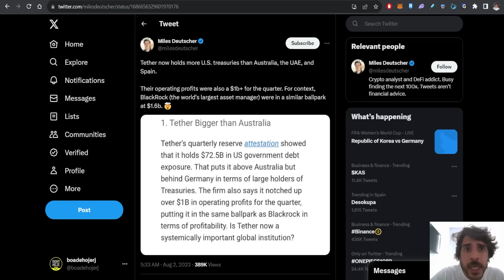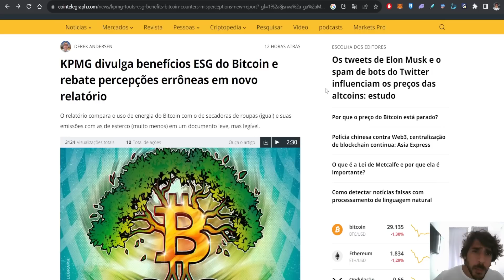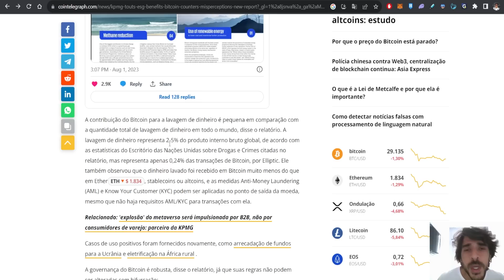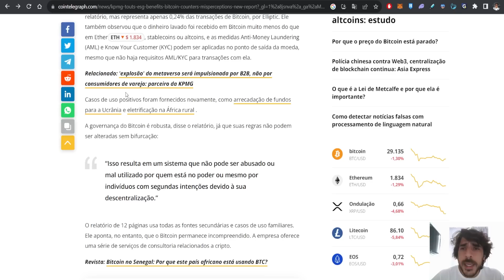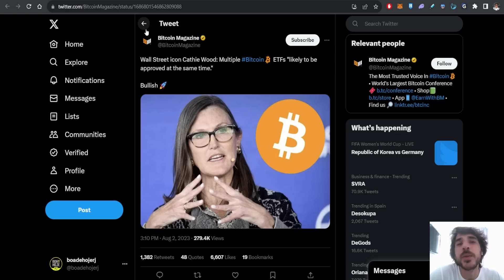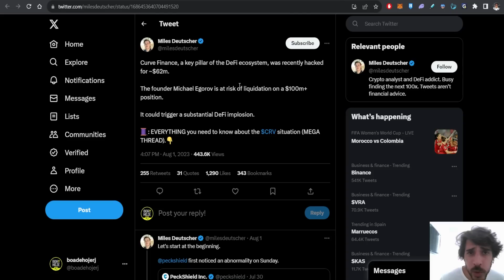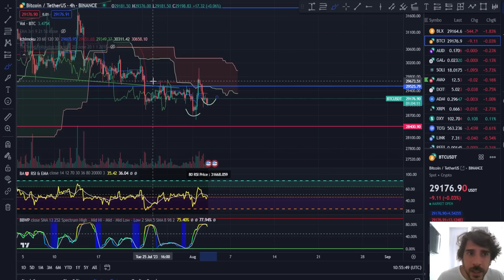BITCOIN VERDE: KPMG INTRODUZ "NOVA" VISÃO DO BTC & PERIGOS QUE RONDAM O MERCADO CRIPTO!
SUPER PROMOÇÃO BYBIT!

Agora você pode negociar BRZ na Bybit com taxa ZERO!

E nós queremos te dar 50BRZ (50 reais) de boas vindas!

Para garantir esse bônus basta:
- Criar conta pelo link abaixo
- depositar o equivalente a 250BRZ (250 reais) pelo link clicando em: ''FIAT DEPOSIT'' - atente-se nisso

- Pronto agora é só esperar! Em até 45 dias serão depositados 50BRZ na sua conta :)

Regras:
- Somente novas contas
- Somente PRIMEIRO DEPÓSITO acima de 250 reais em valor